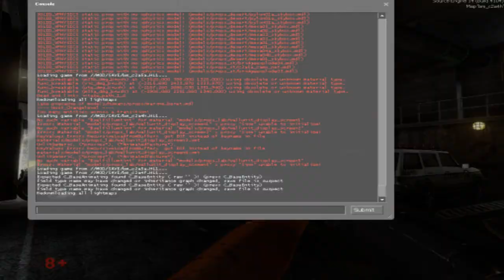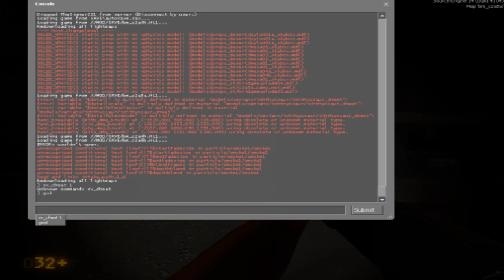Black Mesa Let's Play! Part 17: IT'S RAINING GLITCHES!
WHY IN THE WORLD DO GLITCHES LIKE THIS HAVE TO OCCUR?!

TheSigner.